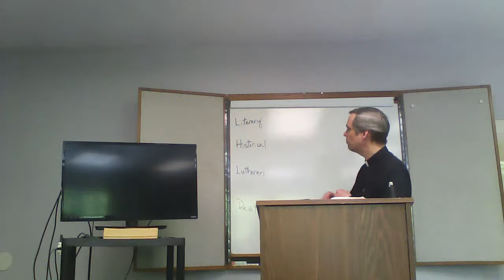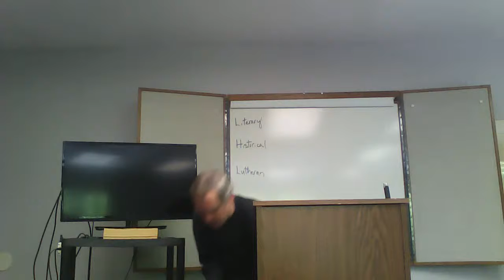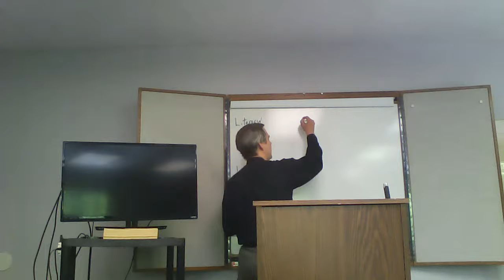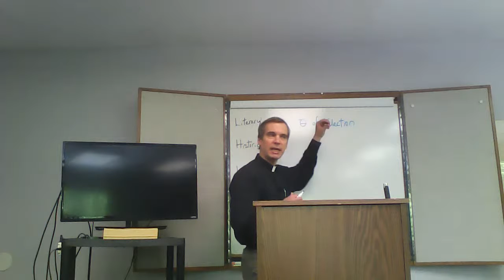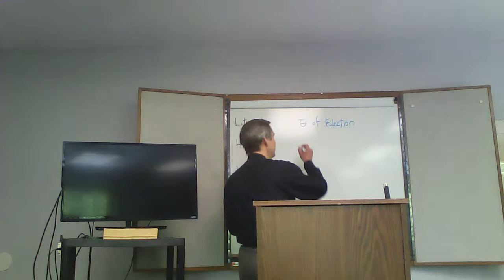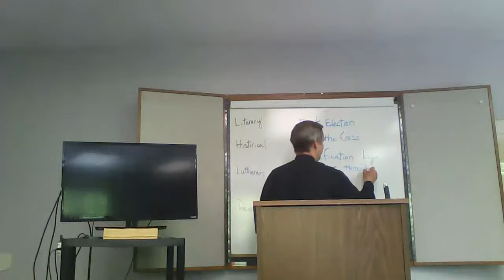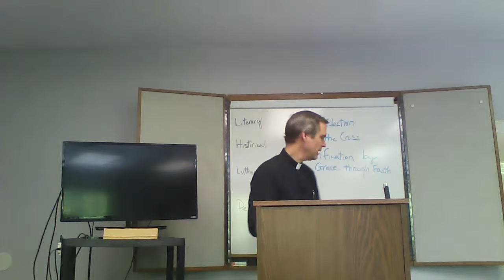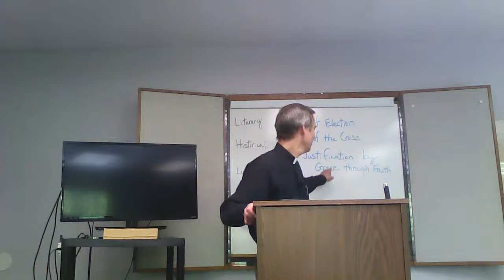ASAPH Online - A Study of 1 Corinthians - May 20, 2020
Prince of Peace's Adult Study and Fellowship (ASAPH) moves online with this review of St. Paul's first letter to the Corinthians.  The approach uses material from the ELCA's Book of Faith project. Today's session will cover 1 Corinthians 1:1-30.